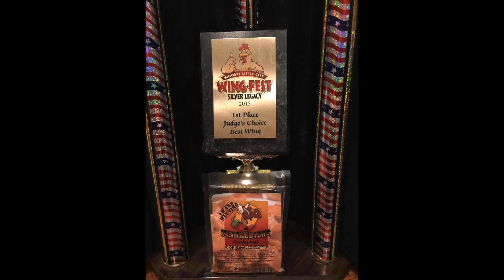Andrew Huckeby vs Marshall Sutherland